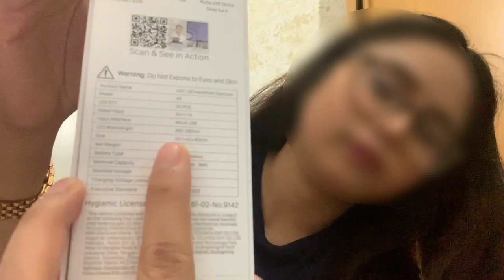Unboxing my UV wand!!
UVC Light Is use to sterilize surfaces and kills bacteria and virus.

credit to   iSaraa art
for the template intro!!